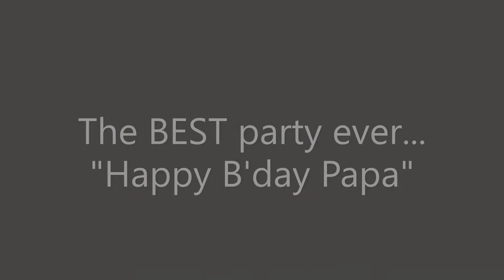The best house party ever! Papa's birthday celebration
Hello all,

I had a blast in one of the best in-house parties ever! It was my Papa's birthday!